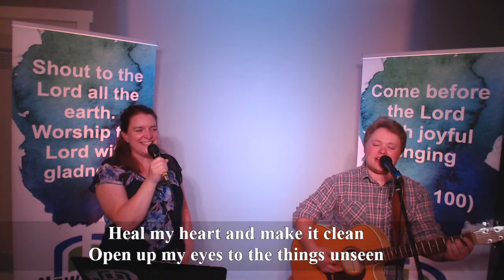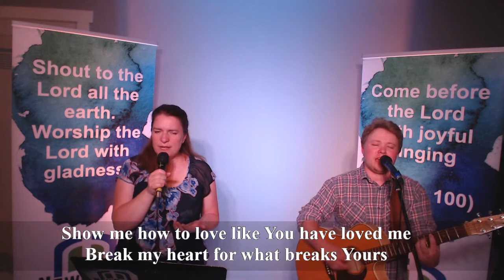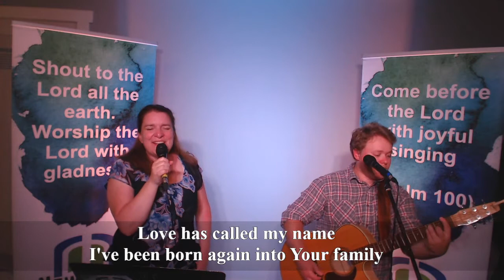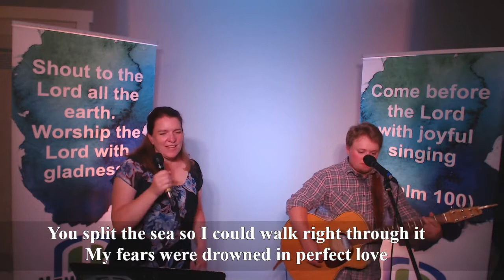July 19, 2020 Service